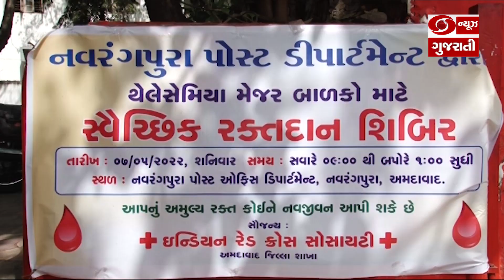Ahmedabad : થેલેસેમિયાગ્રસ્ત બાળકો માટે બ્લડ ડોનેશન કેમ્પ યોજાયો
થેલેસેમિયાગ્રસ્ત બાળકોને રક્તની ખૂબ જ જરૂર પડતી હોય છે ત્યારે આજે અમદાવાદમાં નવરંગપુરા પોસ્ટ ઓફિસ ખાતે રેડક્રોસ સોસાયટીના સહયોગથી બ્લડ ડોનેશન કેમ્પનું આયોજન કરવામાં આવ્યું હતું. આ  બ્લડ ડોનેશન કેમ્પમાં નવરંગપુરા પોસ્ટ ઓફિસના કર્મચારીઓએ રક્તદાન કર્યું હતું.